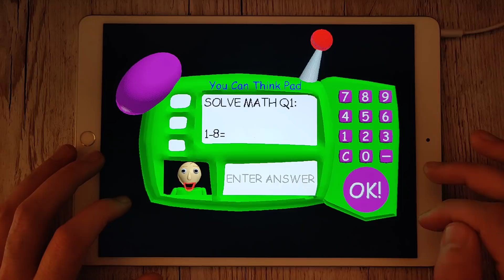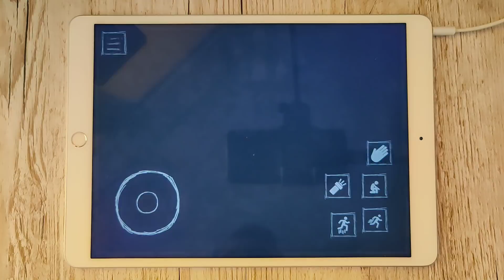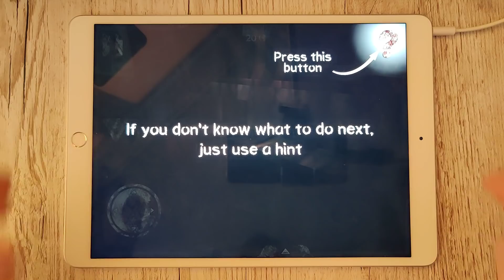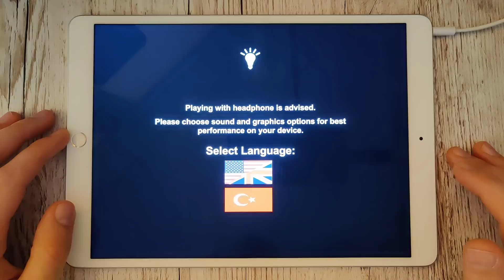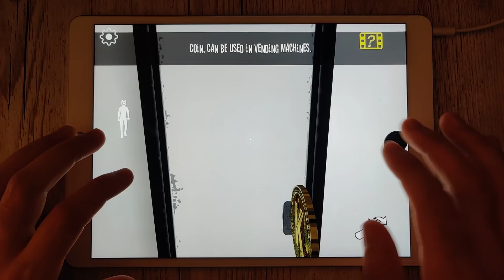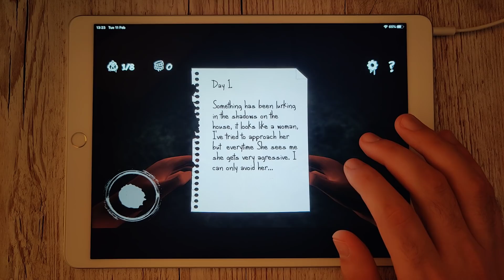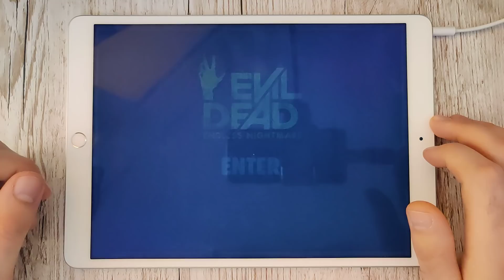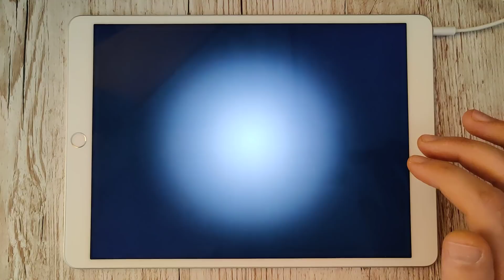Baldi Basic Classic,Esape The Ayuwokie,Death Park,Smiling X Corp,EvilDead,FridayThe13,